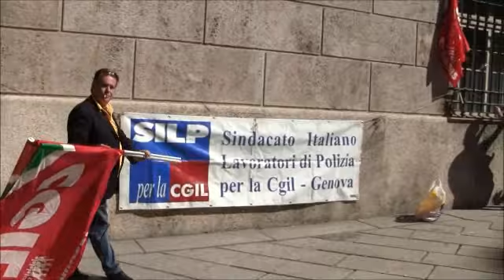Polizia - Rischio igienico nelle caserme e negli uffici della Polizia - Tagli alle pulizie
Polizia - Rischio igienico nelle caserme e negli uffici della Polizia - Tagli alle pulizie - Manifestazione davanti alla Prefettura di Genova - 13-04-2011